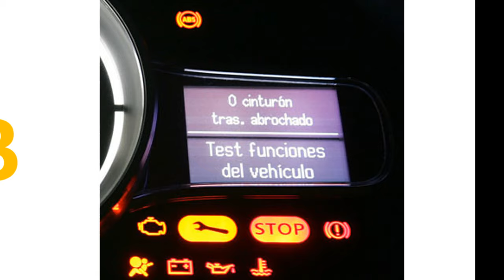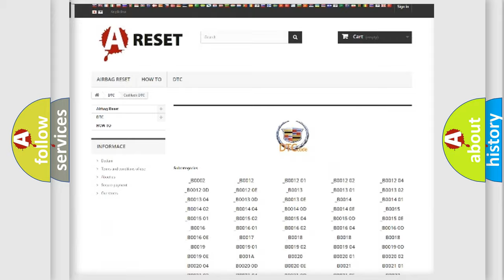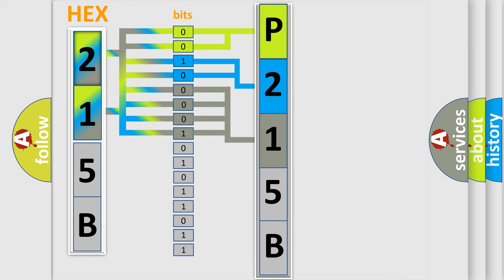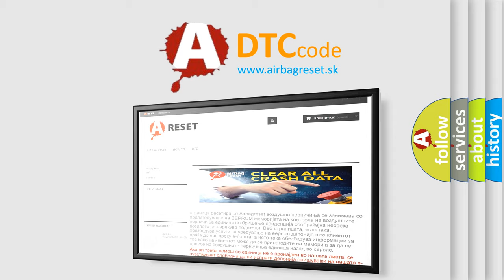DTC cadillac P215B Short Explanation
Contents:
0:21 Basic DTC analysis according to OBD2 protocol standard.
1:48 Insight into programming
2:58 A diagnostically understandable description of the Diagnostic Trouble Code
3:05 Basic error definition

Make:
Cadillac
Code:
P215B
Definition:
Right Corner Lamp Output Circuit Short to Ground
Description:
Right corner lamp output circuit shorted to ground
Cause:
 Wiring,terminals or connectors Multifunction switch Bulb holder Smart Junction Box (SJB)